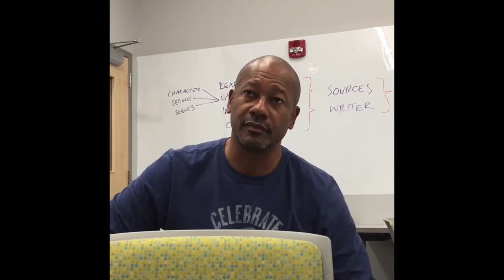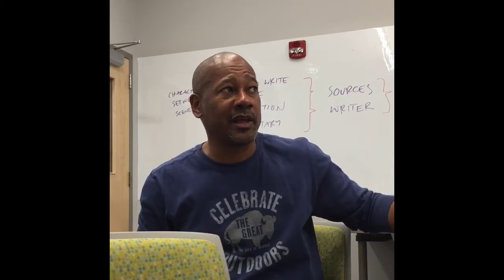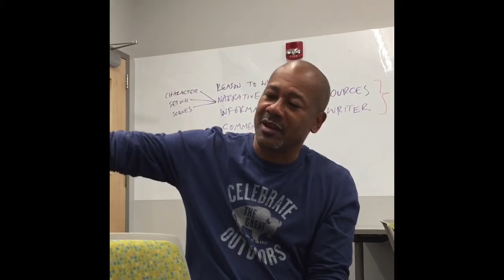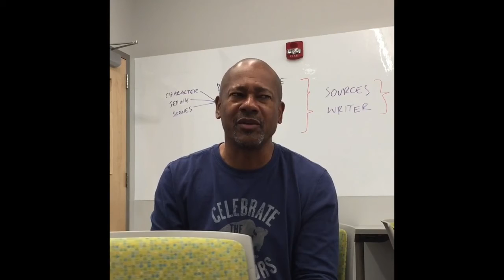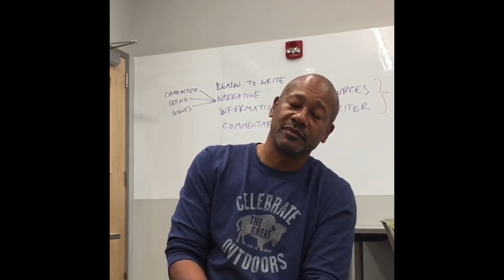"[14] Service Learning in the CW Classroom" by Addison James (Kairos 23.1 Reviews)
Frank X. Walker discusses his methods for service learning and literary citizenship in response to Smitherman and Vanderslice's essay, as part of Addison's innovative in content + genre review of Peary and Hunley's edited collection on creative writing pedagogy. The complete text is published in the August 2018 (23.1) issue of the Reviews section of Kairos: A Journal of Rhetoric, Technology, and Pedagogy.